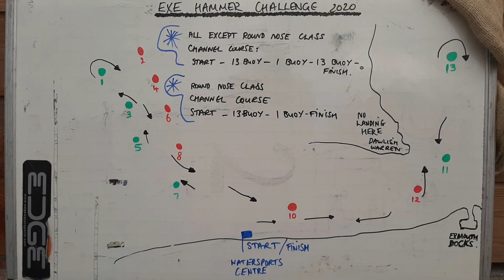Briefing -Exe Hammer 2020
The Exe Hammer Paddleboard Challenge 2020 Briefing. Please ensure that you are familiar with the course, starting procedure social distancing on the beach before & after the race this sunday 27th Sept. We look forward to sharing the journey with you, Eric, Steph & the Edge Team